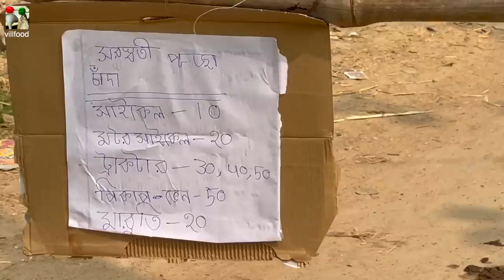ঠাকুমার পছন্দের মাঠের তাজা বাঁধাকপি রান্না সাথে ভেটকি মাছের মাথা দিয়ে মুগের ডাল | Colourful Cabbage